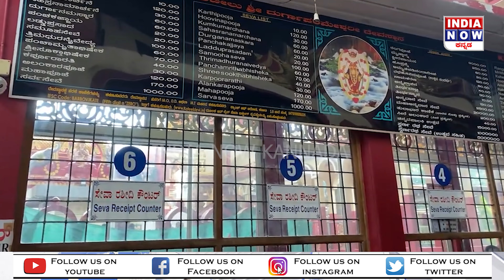Kateelu Durga Parameshwari | ಕಟೀಲು ಶ್ರೀ ದುರ್ಗಾಪರಮೇಶ್ವರಿ | Tulunadu | Mangalore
First time in India, Available in all regional languages across the country.
World at your fingertips @ INDIANOW.TV
About Us: IndiaNow Kannada brings you unbiased and comprehensive coverage of news and entertainment programmes in India. IndiaNow Kannada delivers reliable information across all platforms: TV, Internet and Mobile.